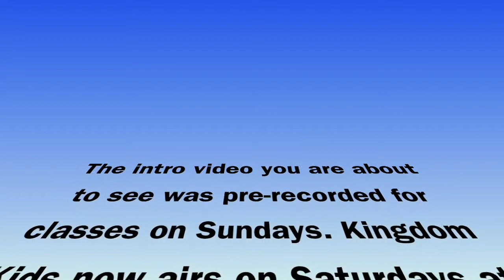Kingdom Kids Sunday School Lesson August 28, 2021